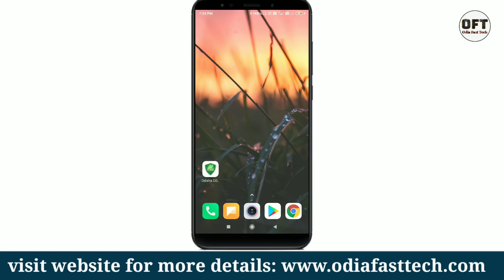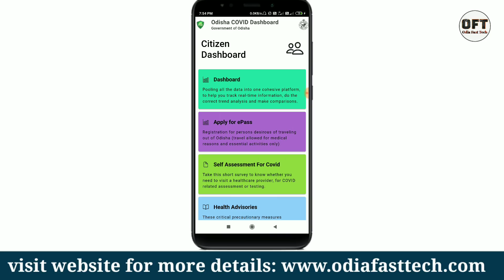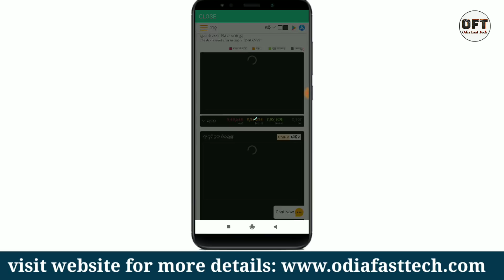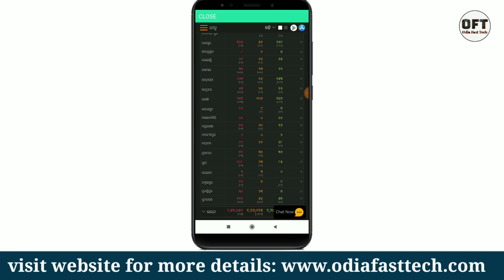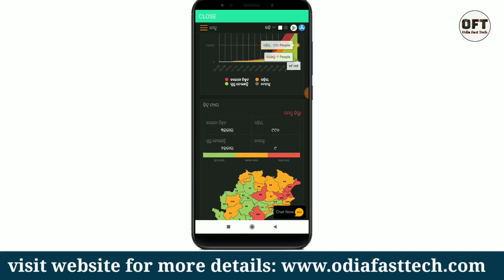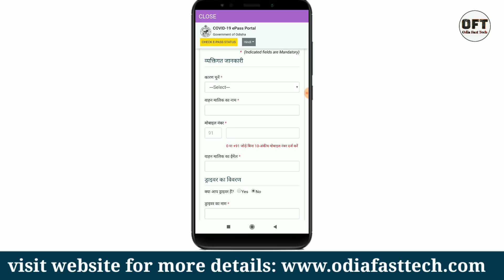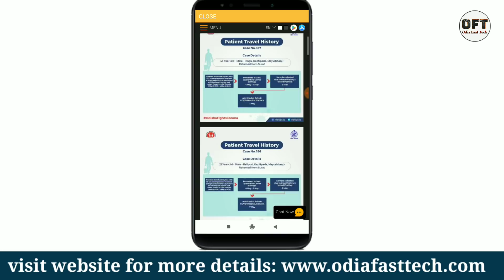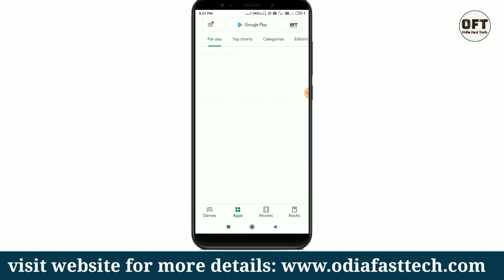ନବୀନ ପଟ୍ଟନାୟକ ଆଣିଲେ ନୂଆ ଯୋଜନା ଆପ୍ | how to use Odisha COVID Dashboard app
hey guys in this video I have told about Odisha covid dashboard App. so watch this video till the end. you can easily understand how to use Odisha covid dashboard App.

Your Odia Tech Fast .